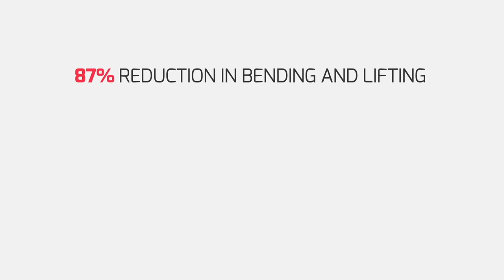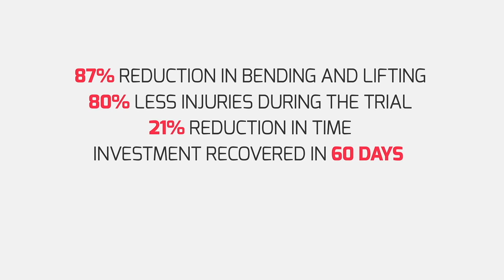The Award-Winning Rotatruck - Self-Supporting Handtruck / Trolley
Immediately increase productivity & safety - without compromise to either.

Moving things doesn't need to be a wrestling match between you, the load and your hand truck. Using Rotacaster multi-directional wheels in a compact four-wheeled base, your job just got a whole lot easier, faster and safer.

Save Effort

The Rotatruck reduces the physical effort of lifting, carrying, pushing or pulling a load by up to 78%.

Save Time

The 4-wheel design enables you to carry larger loads for longer distances, resulting in fewer required trips. It also reduces time taken to negotiate kerbs by up to 63%.

Save Backs

The ergonomic design provides an improvement in both productivity and safety, whilst its intuitive ease-of-use reduces dependence on instruction.

Save Money

The Rotatruck provides an unbeatable total cost-of-ownership with increased productivity, reduced injury and greater worker retention, providing a rapid ROI.